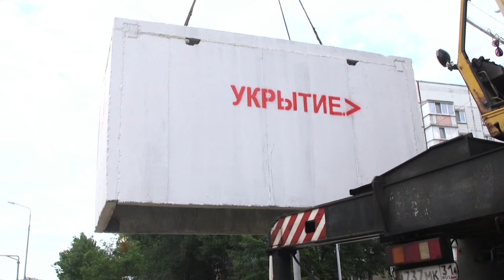В Белгородской области установили 180 дополнительных укрытий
Ранее Вячеслав Гладков сообщил, что всего в регионе до конца лета разместят 312 защитных модулей.

26 защитных конструкций появились в Белгородском районе, ещё 20 – в Краснояружском районе – там, где сейчас особенно опасно.